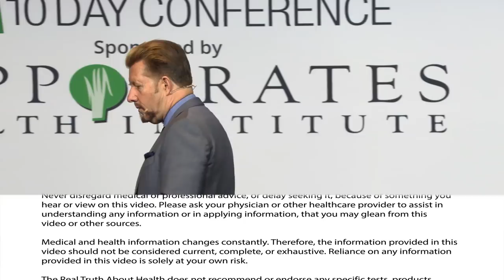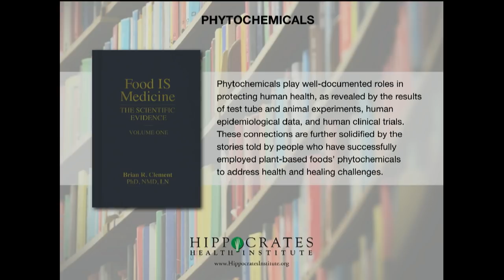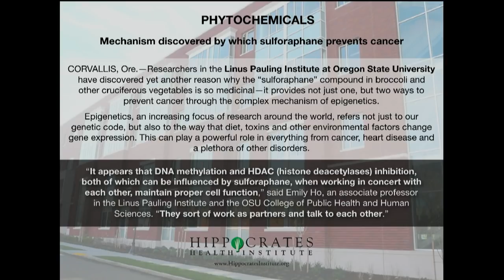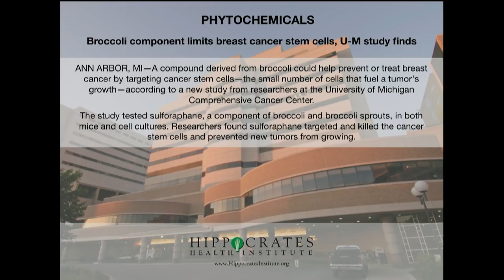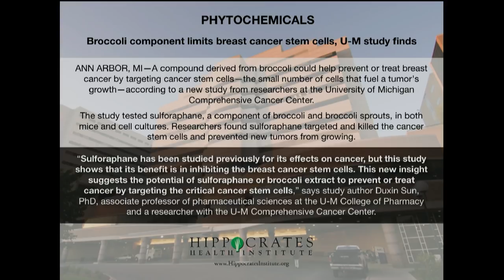The Health Protection from Plant Phytochemicals